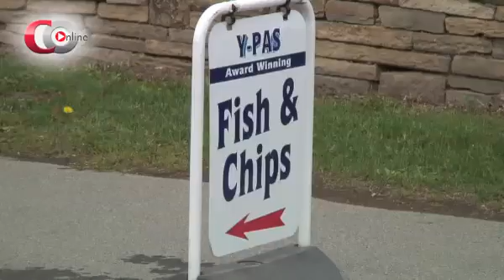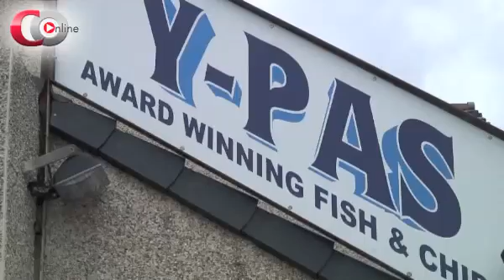Science proves fish and chips 'healthier than you think'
A Barnsley chippie says a laboratory has proved his fish and chips to be healthier than many popular takeaways. Dan Greaves did a taste test for ChronicleOnline

Healthy fish and chips?
By Mike Cotton
Town Reporter

Scientific tests in a laboratory have revealed a portion of fish chips and peas from a Barnsley chippie is 93.2 per cent fat free.

Brent Watson, of Y-Pas in Kexborough, said he was sick and tired of the humble chippie getting a 'battering' in the press for being unhealthy, so he sent a portion of his own away to a laboratory in Gloucestershire.

He said: "Whenever there's a story about obesity or unhealthy lifestyles on the TV or the national press, they always show someone coming out of a chippie. They never show them coming out of McDonalds or any other big chain."

Tests showed a portion of his fish chips and peas were lower in fat than the average for fish and chips, and significantly lower than other popular takeaways such as pizza, burger and chips or doner kebab.

"There was only 6.8g of fat per 100g. That's 93.2 per cent fat free. I'm not saying they are a health food you should eat every day, but it's fine to eat them a couple of times a week."

Fat and calories per 100g:
Y-Pas Fish chips and peas     6.8g                       155kcal
Pizza                                     11g                       871kcal
Burger and Fries                   12.1g                       888kcal
Doner Kebab                        16.2g                       942kcal